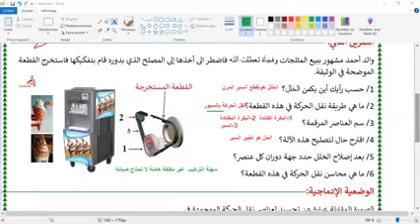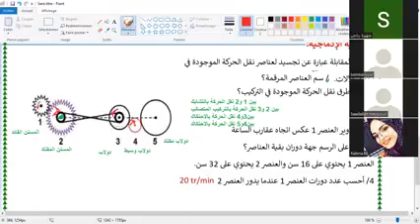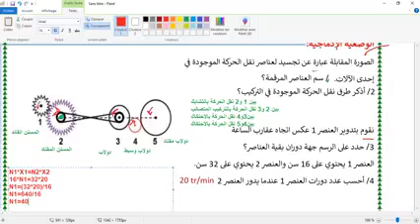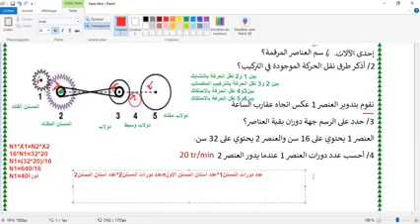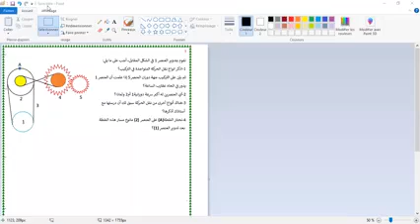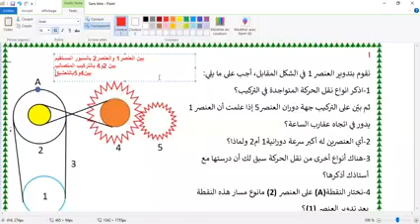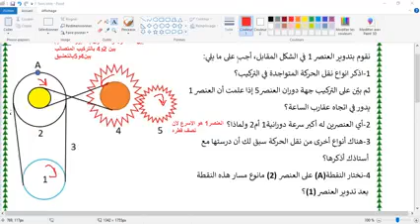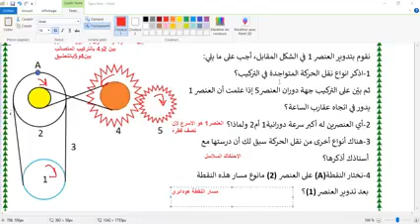مراجعة عامة في الفيزياء الثانية متوسط الفصل الثالث مع الأستاذة رباعي الجزء الأول